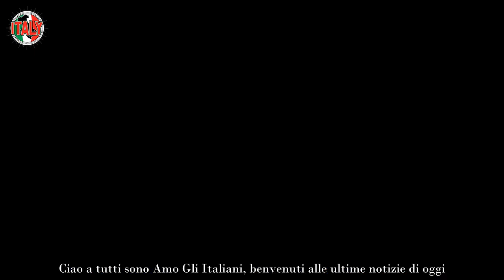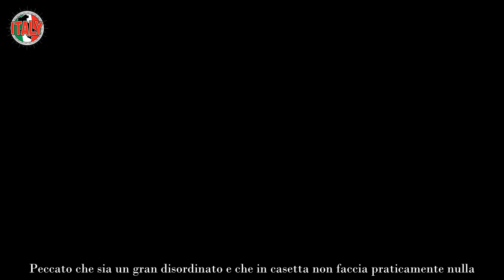Amici, un concorrente rischia l’eliminazione immediata quello che ha fatto è gravissimo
Il padre di tutti i talent non smette mai e poi mai di stupire. Non per nulla i colpi di scena, così come le docce fredde, per non dire talora proprio gelate, sono praticamente all’ordine del giorno. Tanto più che quest’anno fin dalle prime battute si poteva intuire che avremmo avuto a che fare anche con alunni alquanto birichini.

Di certo in tantissimi ricorderanno quando il cantante Holy Francisco, come aveva messo piede nella scuola, le aveva sparate grosse su Rudy Zerbi che poi gli ha fatto una super ramanzina. Ora il concorrente ci è ricaduto nell’errore dando all‘ex discografico del mitomane, senza però, come ha dimostrato il maestro, conoscerne il vero significato.

Matthew, che è uscito momentaneamente dalla scuola, per via di un terribile lutto che ha sconvolto la sua famiglia, aveva detto chiaramente di non trovarsi più bene con lui e di aver sbagliato a scegliere di far parte della sua squadra, preferendola a quella capitanata dalla coach Anna Pettinelli. Peccato che lei sia l’acerrima nemica di Zerbi.